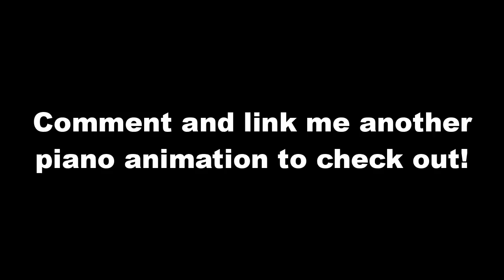Pianos are Never Animated Correctly... (The Simpsons Brendan)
Here I played what was actually played in this The Simpsons Season 29 Episode 10 piano animation.